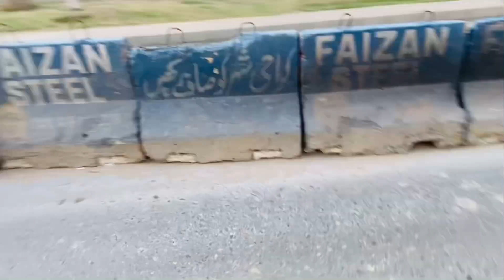A ride with Cycologists on this Saturday. SUBSCRIBE the channel for more! Follow on Insta: iUmairK